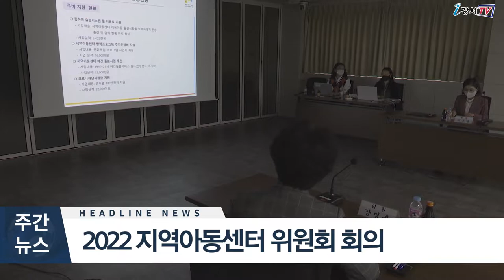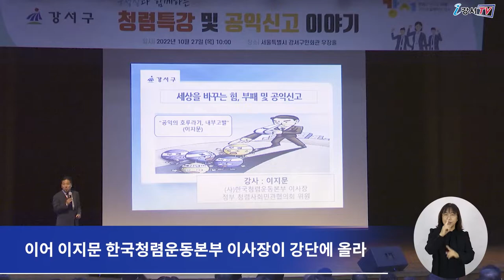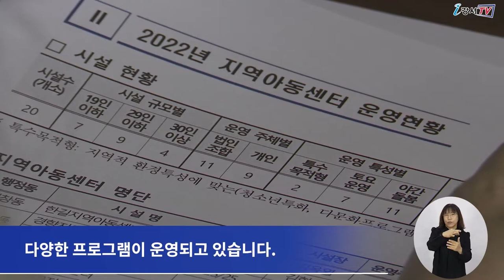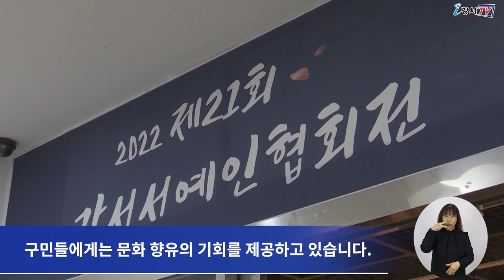2022년 11월 첫째주 주간뉴스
1. 구청장과 함께하는 청렴특강
2. 2022 지역아동센터위원회 회의
3. 강서 서예인협회전
4. 제291회 강서구의회 임시회 4차 본회의